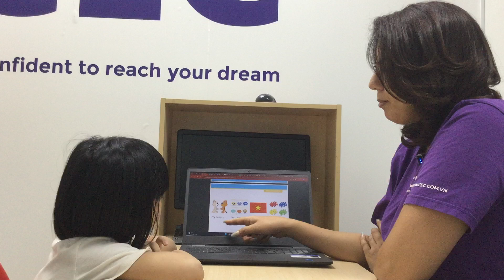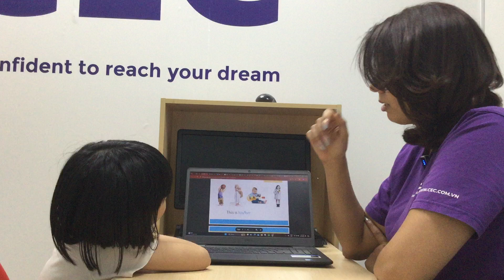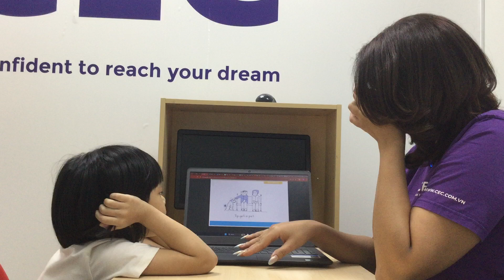K4-2401 Video Test - Hồng Ánh